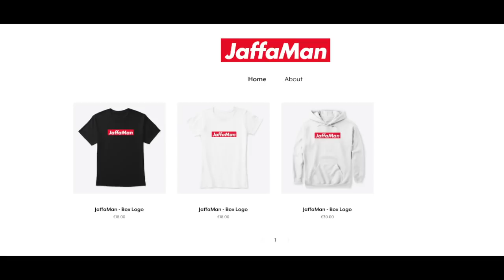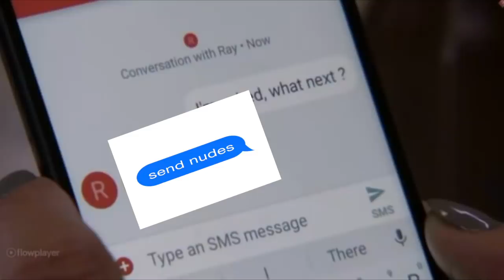If Eastenders was in IRELAND...